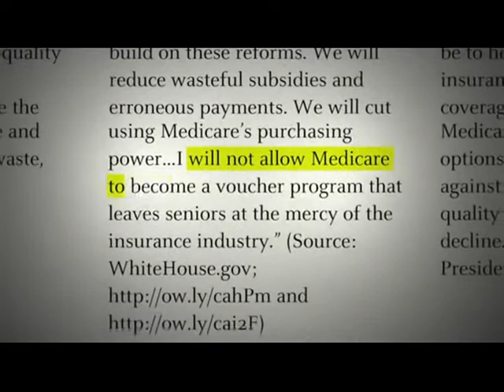Guide - Obama for America TV Ad